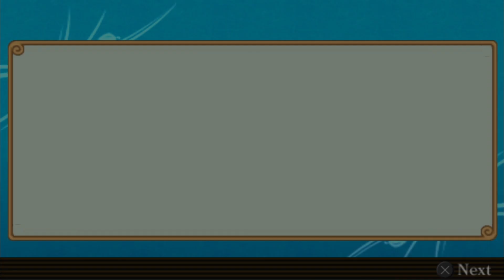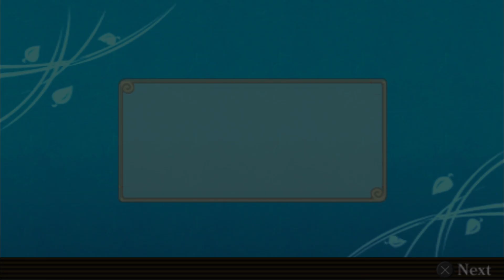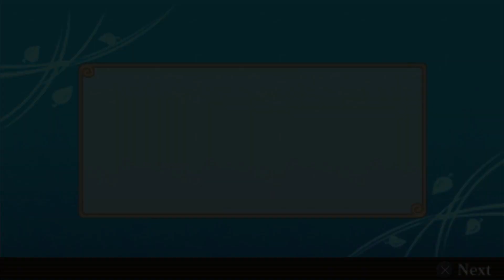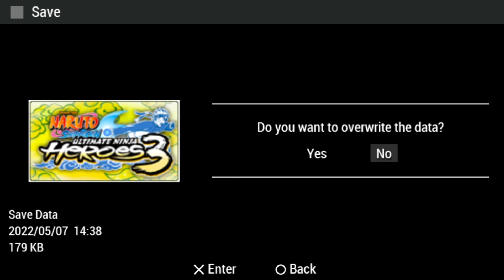Naruto Shippuden Ultimate Ninja Heroes 3 | PSP | Master Road | Gameplay | #14